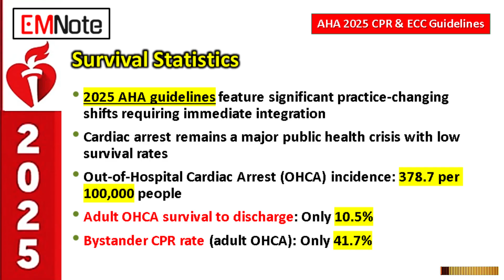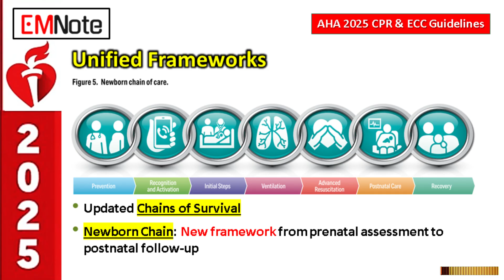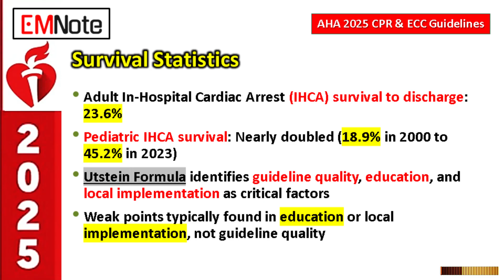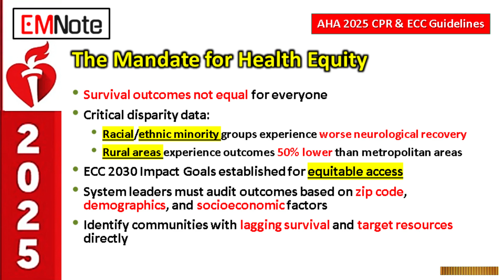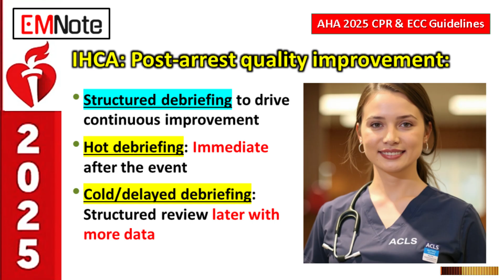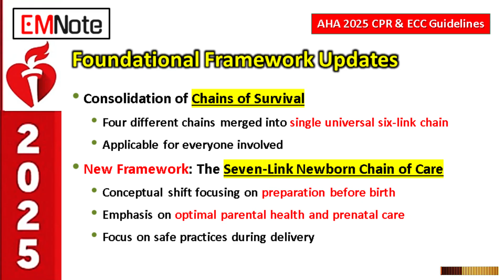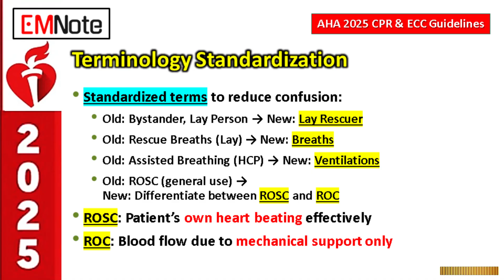AHA 2025 CPR ECC Guidelines：Overview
Summary of 2025 AHA Guidelines: Urgent Practice Updates

The 2025 AHA guidelines introduce significant practice changes to address persistently low cardiac arrest survival rates. With only 10.5% of out-of-hospital cardiac arrest (OHCA) patients surviving to discharge, urgent action is required. These updates emphasize that poor outcomes typically stem from educational gaps or implementation failures rather than guideline quality itself, according to the Utstein Formula.

Key structural changes include consolidating multiple chains of survival into a universal six-link framework for all patients, plus a new seven-link newborn chain of care that begins before birth. Standardized terminology has been mandated to reduce confusion, with distinctions between "lay rescuer," "breaths" (for lay providers), and "ventilations" (for healthcare professionals), along with differentiating between ROSC and ROC.

Health equity is a central focus, as data reveals significant disparities in outcomes across racial/ethnic groups and geographical areas. The ECC 2030 goals push for systems to audit outcomes by demographics and target resources to underserved communities.

For in-hospital cardiac arrest, prevention strategies like early warning systems, rapid response teams, and safety huddles are now mandatory. Additionally, every IHCA must include at least one ACLS-trained team member. Transport recommendations have been nuanced, reducing the urgency to transport directly to specialized centers as field stabilization capabilities improve.

Implementing these changes requires adoption of new frameworks, standardized terminology, and systemic approaches to health equity and prevention—transforming cardiac arrest response from random chance to deliberate, unified system action.